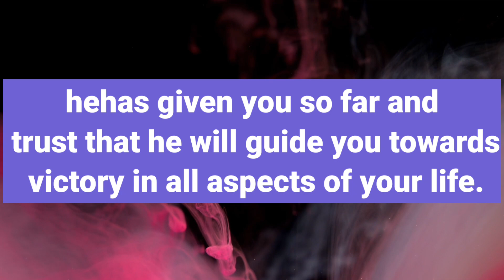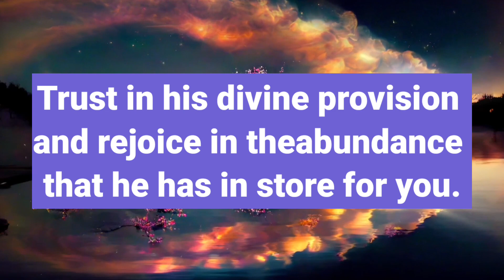11:11🌈💕God's Message Today 🙏🙏 God Is Angry Stop Repeating This | prophetic word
11:11🌈💕God's Message Today 🙏🙏 God Is Angry Stop Repeating This | god message | prophetic word

This Video Includes All These Searches 👇

1. God message for me today
2. God message for me
3. God message
4. God's message
5. God message for you
god's message
prophetic word
god message today for me
god message
god message for you
god says

1. God message for me today
2. God message for me
3. God message
4. God's message
5. God message for you